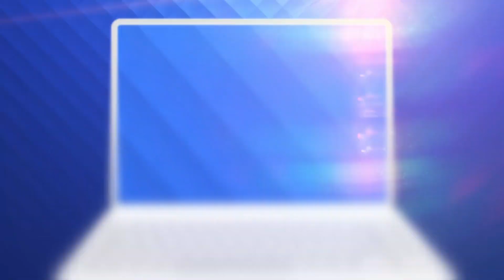Tabără de sculptură în loc de infrastructură, într-o localitate declarată recent stațiune